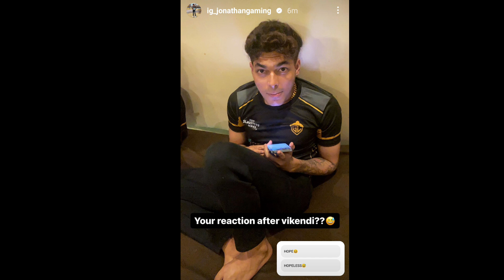Jonathan Reaction After GodL Vikendi Match🥺💔Reply On Shadow Rotations⚡🥵